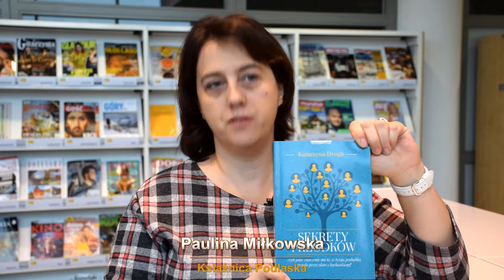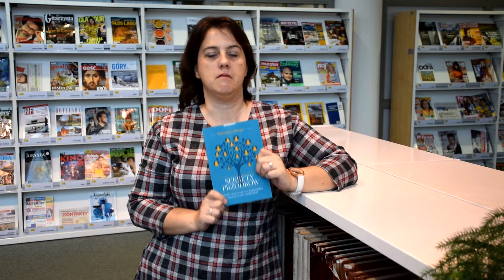Lektura na weekend - "Sekrety przodków"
Książkę Katarzyny Drogiej poleca nasza koleżanka Paulina Miłkowska